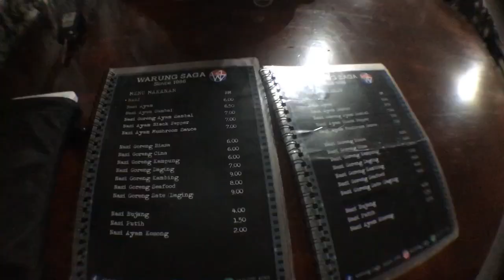MAKAN APA KAT WARUNG SAGA JB ? | MIRA MESLI Vlog #13